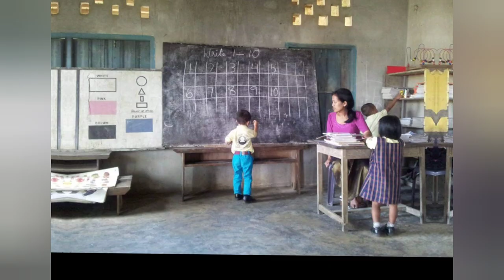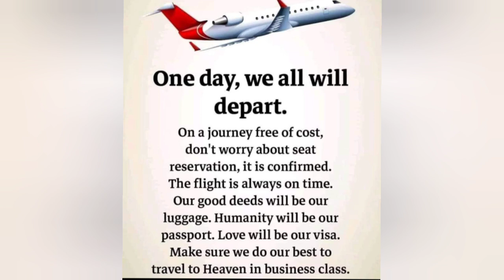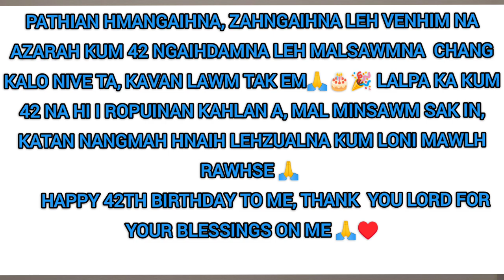kum 42 malsawm kanita 🙏 it's my Birthday 🎉🎂🎁🥳